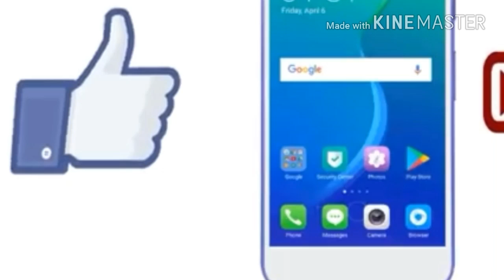Make easy logo. Logo asani say banao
I uploaded all type of videos

1: Technical
2:inboxing
3:fighting
4:educational
5:news
6:wrestling
7:healthy
8: fitness
9:general knowledge
10:shows

*LINK*💖👌
*WHACH*⌚📱

Note   I AM THE NOT OWNER OF THOSE PIC AND APP . which are use in this video.

2018whatsapp super secret new trick 2018, top4All
 WhatsApp SUPER SECRET New TRICK 2018, top4All
 Whatsapp new trick , top4All

New secret settings for all whatsapp , top4All

New video uploud

*LINK*💖👌
*WHACH*⌚📱